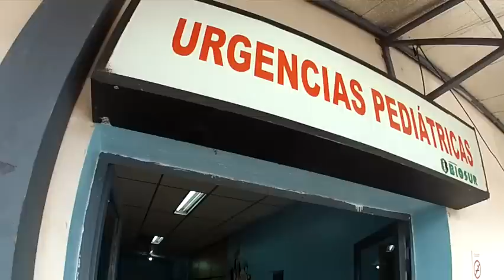Ricardo Germán Riveros - Historia de Vida 2016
Juntos como pareja, los orgullosos padres del pequeño Germán tuvieron que afrontar numerosos obstáculos para acceder a sus derechos básicos como paraguayos.

Hoy el Paraguay debe decidir ESTAR por el derecho a la rehabilitación de casi 2.000 familias paraguayas que asisten a Teletón.